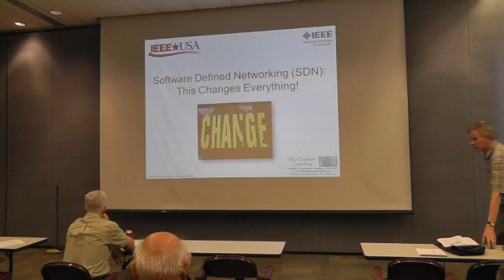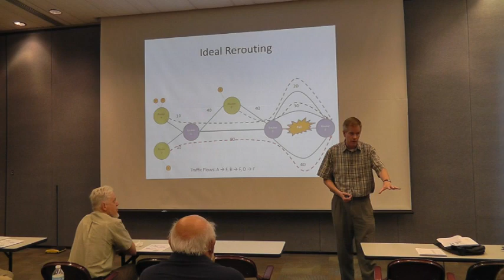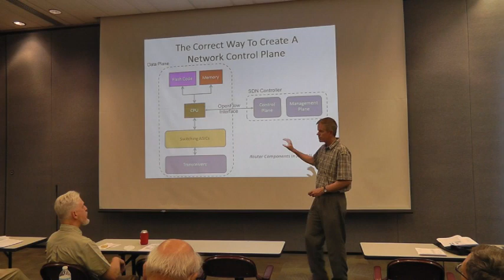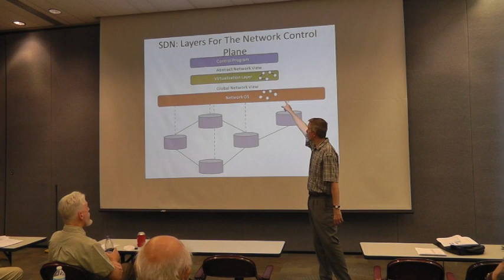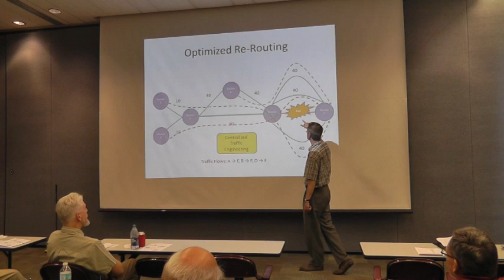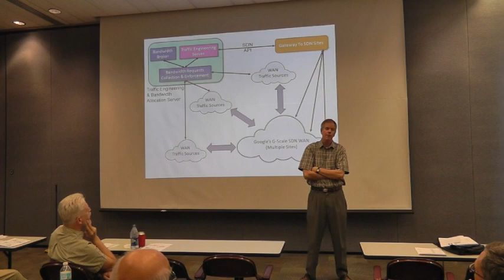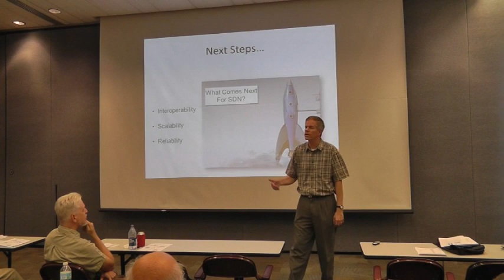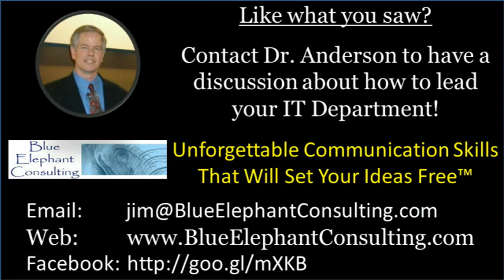An Introduction To Software Defined Networking (SDN Tutorial)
-- This video contains a cutting--edge seminar on what just might be the hottest topic in computer networking: Software Defined Networking (SDN).

Wouldn't it have been great if you had been able to learn about Ethernet, the Internet, or even WiFi before they become HUGE and were everywhere? Well guess what, you've got another chance to get out in front of the "next big thing" in computer networking: SDN.

SDN has got Cisco shaking in their boots because it just might completely transform what types of equipment are needed to build a network. Do I have your attention now?

Without getting to technical on you, the first impact of SDN is that for the first time the network's control plane and its data plane will be able to be separated. In today's networks, the control plane and the data plane are tied closely together (in fancy and expensive Cisco boxes). The network switches that compute the routing tables are the same devices that then implement the routing tables. A side effect of this is that this means that both the control plane and the data plane are currently being provided by the same vendors.

SDN completely changes this. The control plane and the data plane are pulled apart. The control program can run on one set of servers and the Network Operating System can run on a completely different set of servers. The Network Operating system will observe and control the data plane; however, it is not part of the data plane. What this means is that it will soon no longer be necessary to replace all of the routers in a network because of technology advances. In the future you'll just upgrade one piece of software and the entire network will have been updated. Sounds pretty amazing, right?

What this means for you is that how computer networks will be built (and what they will be built with) in the future will be completely different from how we do it today. Forget all of those Cisco certifications that you were thinking about getting, they may have just become worthless.

Watch this video and you'll learn three things: what SDN is, how Google leapfrogged everyone and is using SDN today, and what's next in the rapidly evolving world of SDN.